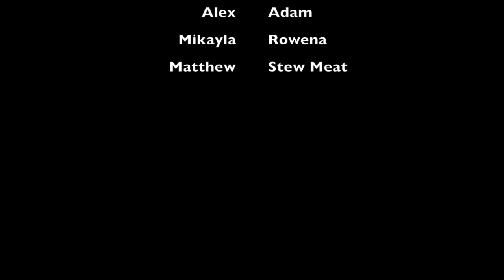My Movie 1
The Wish Giver